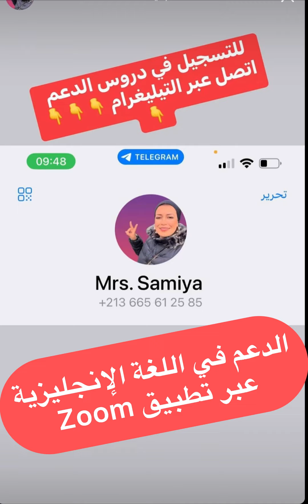فتح جموعة جديدة لدروس الدعم عبر زووم ✊(من ضعيف إلى ممتاز)